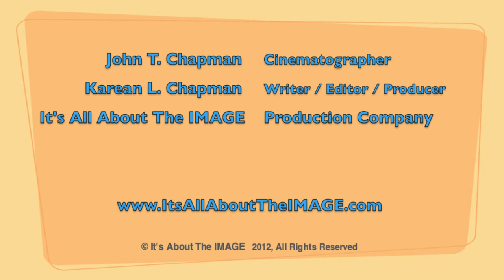TERESA GANZEL of WALL-E, TOY STORY interview at Erin Murphy's TV Ranch Warming Party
Teresa Ganzel of WALL-E, UP, Monsters Inc, Toy Story and more interviews with Actresses Mikayla and Shayna Chapman at Erin Murphy's amazing Tranquil Veranda (TV) Ranch warming, Cinco De Mayo celebration. Erin Murphy started her company Erin Murphy Knits from her love of knitting and uses all natural Alpaca eco friendly yarns made from her Alpacas to help raise funds and awareness for Autism and Children's Charities.